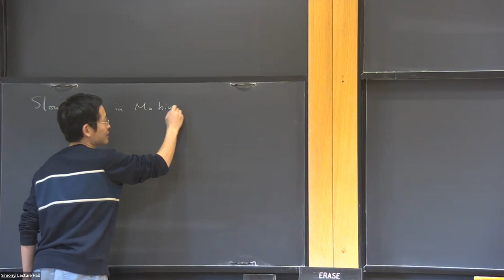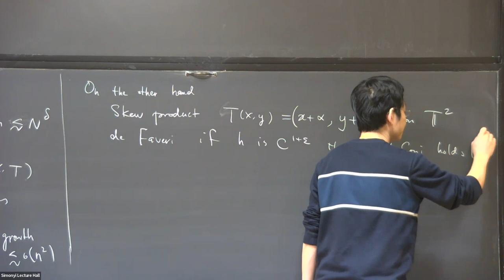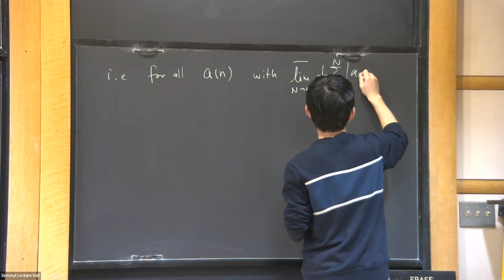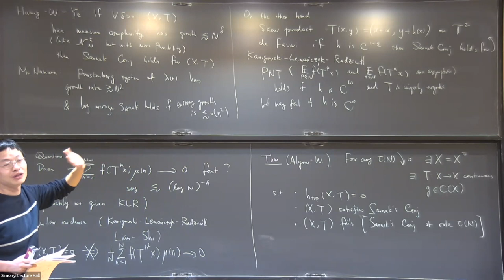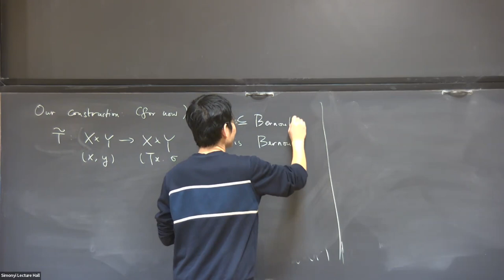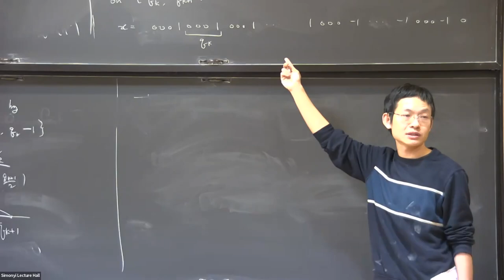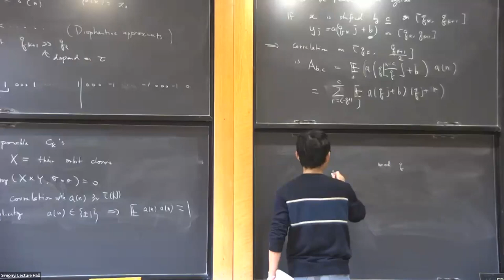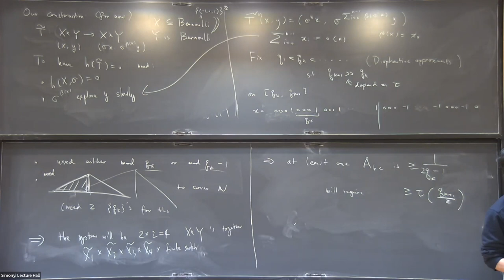Arbitrarily Slow Decay in the Mobius Disjointness Conjecture - Zhiren Wang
Workshop on Dynamics, Discrete Analysis and Multiplicative Number Theory

Topic: Arbitrarily Slow Decay in the Mobius Disjointness Conjecture
Speaker: Zhiren Wang
Date: February 28, 2023

We construct examples showing that the correlation in the Mobius disjointness conjecture can go to zero arbitrarily slowly. In fact, our methods yield a more general result, where in lieu of μ(n) one can put any bounded sequence such that the Cesàro mean of the corresponding sequence of absolute values does not tend to zero. This is a joint work with Amir Algom.